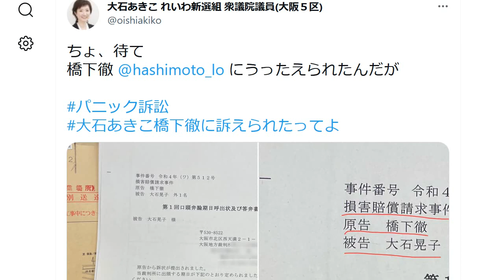橋下徹 れいわ新選組・大石晃子を提訴